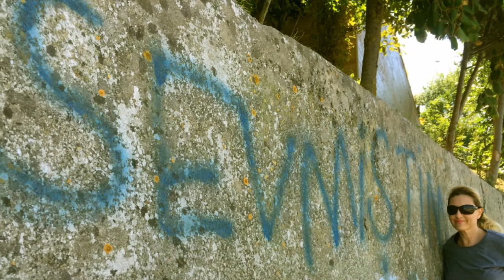ARİF ÖZGÜLÜŞ KLİBİ-- - UNUTUR SANMA SAKIN BİR DEFA SEVEN GÖNÜL-BİLGE ÖZGEN HÜZZAM ŞARKISI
ARİF ÖZGÜLÜŞ - UNUTUR SANMA SAKIN BİR DEFA SEVEN GÖNÜL-HÜZZAM ŞARKI BİLGE ÖZGEN